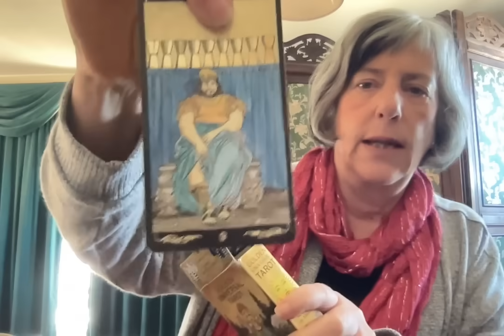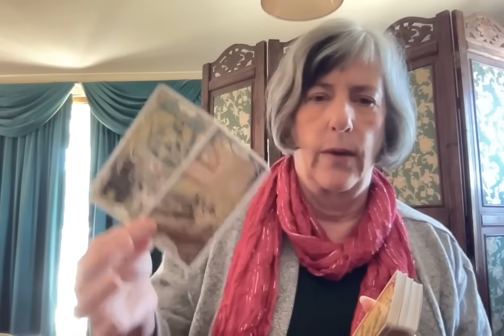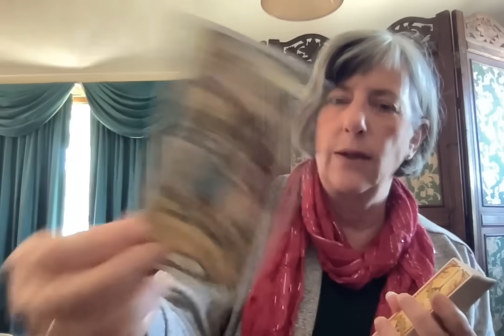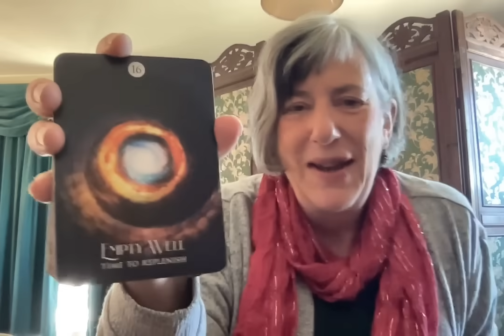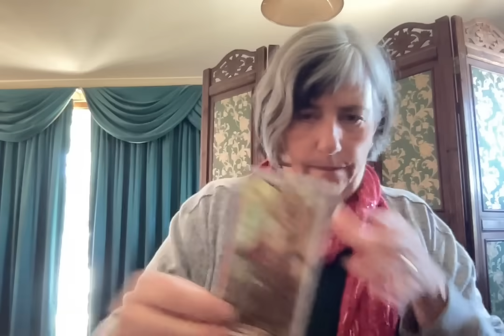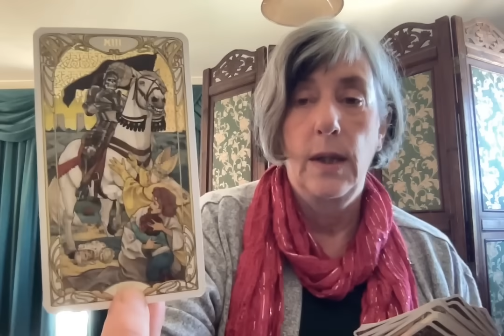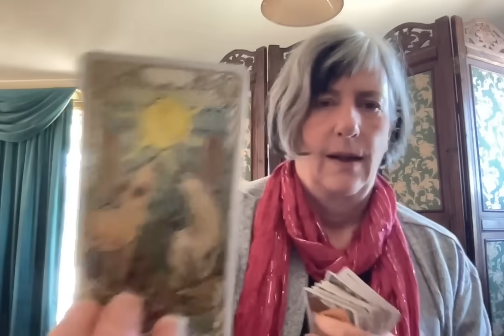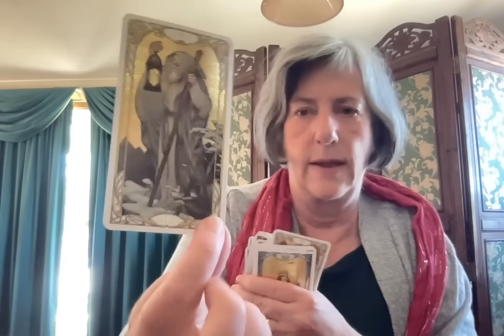Princess Catherine, Gaza, RNC survives? Dems/the House & Johnson